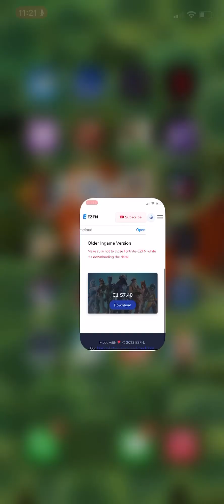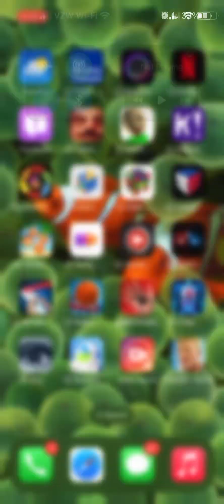How to do EZFN IPhone